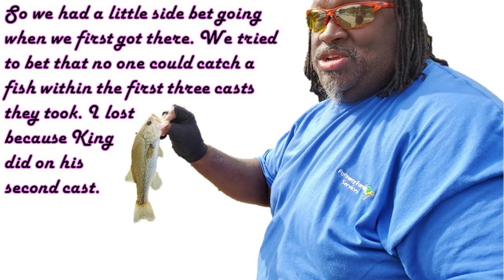CAUGHT A SNAKE !!!!!!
Out fishing new spots out at Lake Waubunsee trying to catch bass. A snake invaded our spot. I was trying to get him to go away but he bit my pole instead. James was slaying the blue gill for some reason that was all that was biting his pole.

If we get 50 subscribers to our channel, we will be giving away free TopCityFishing shirts to a couple of lucky subscribers.

If you would like to send us anything to use in a challenge, you can send it to:
TopCityFishing
King & Chavez
4101 SW Martin DR